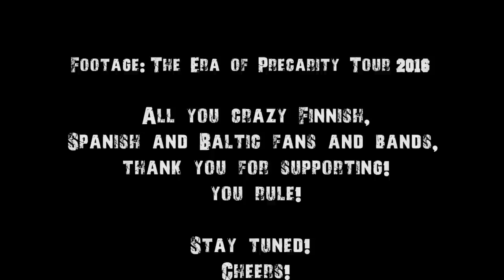RE-ARMED - Lullaby of Obedience (OFFICIAL VIDEO)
"Lullaby of Obedience" is taken from the new album "The Era of Precarity".

New album "The Era of Precarity" out now!

Video filmed by Re-Armed. Produced and edited by Sasu Wallenius.

Song produced by Re-Armed, Mika Oinonen and Harri Petjakko. Recorded by Harri Petjakko at Studio UG, Kerava - Finland, during the spring and summer 2016. Mixed and mastered by Harri Petjakko at Studio UG.

All music by Re-Armed. Arrangement by Re-Armed.
Song written by Mika Oinonen, Jussi Venäläinen, Juhana Heinonen and Iiro Karjalainen. Lyrics by Jouni Matilainen. Vocal arrangements by Jouni Matilainen, and Juhana Heinonen. Keyboard arrangements by Sami Tiittanen.

Record label: Saarni Records